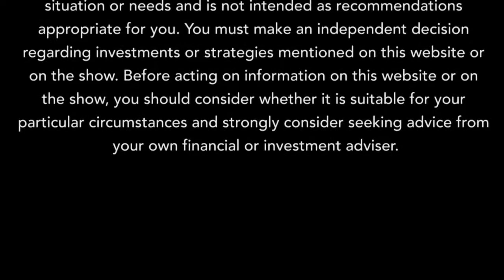PURE BioScience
PURE BioScience' CEO, Hank Lambert, sits down with Gregg Greenberg to tell our viewers about PURE's recent advancements in its Pure Hard Surfaces antibacterial products for the food safety industry. PURE is used by more than 50 national and international food processors and manufacturers. In the restaurant sector PURE is used by Subway & Chipotle Restaurants in nearly 10,000 locations.

PURE is targeting 10% of the $2.5 billion national market, and expecting revenues of $250 million in the next several quarters.